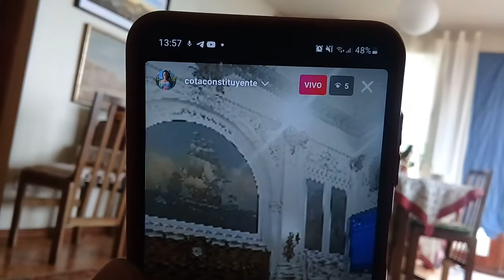PINOCHET PERRO TONTO